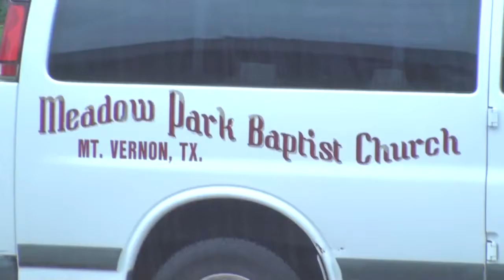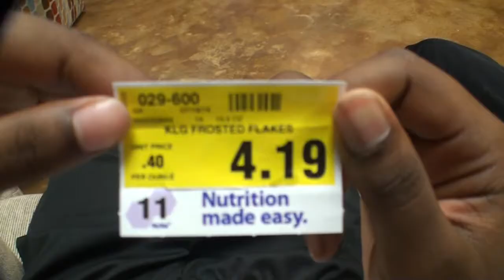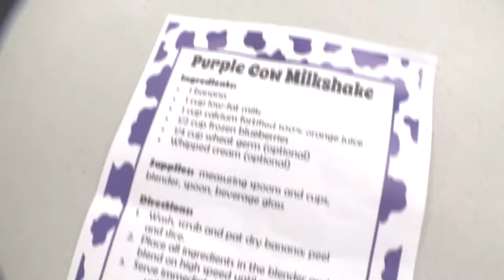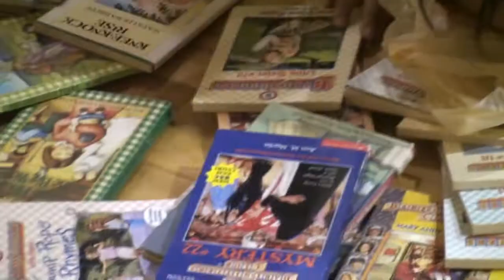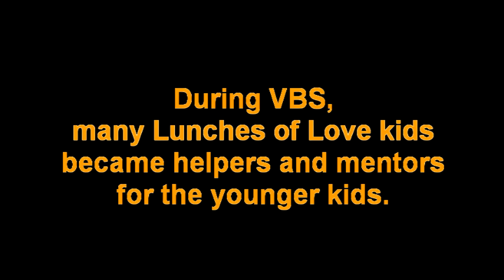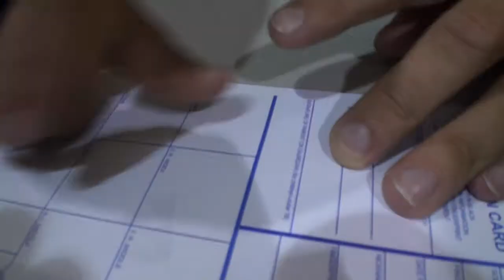Lunches of Love 2014